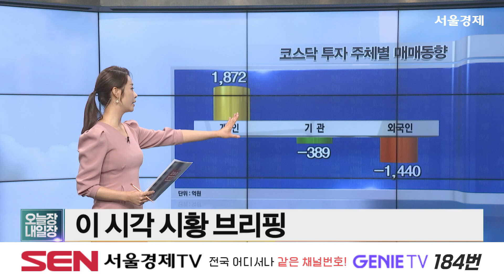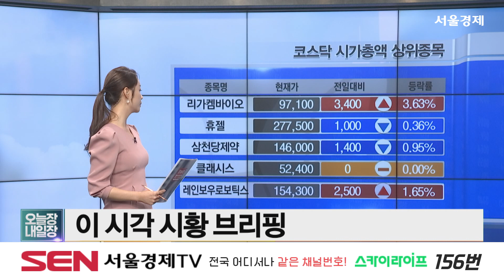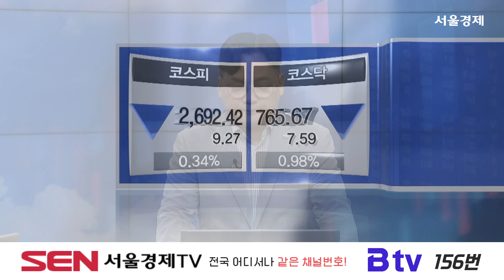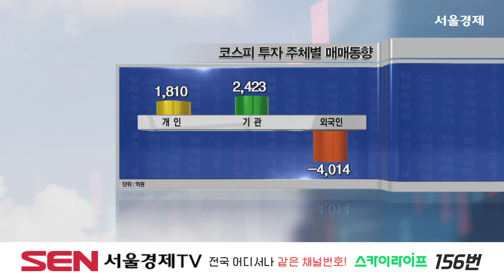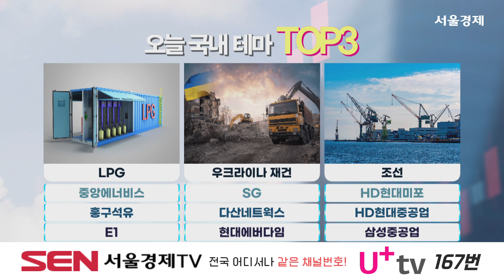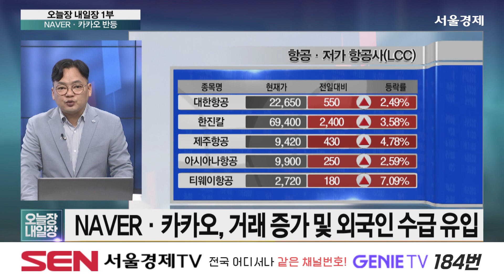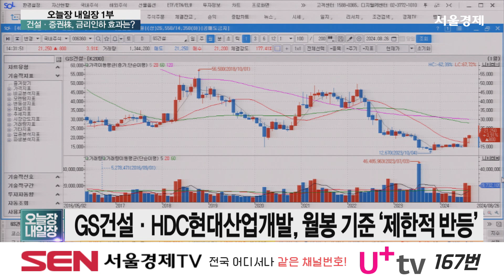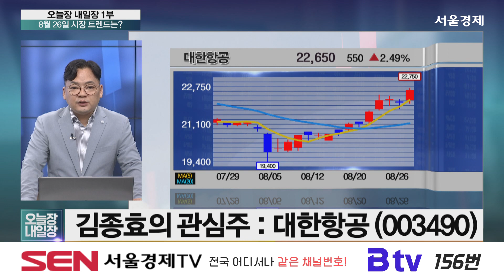오늘장 내일장 1부_364회_20240826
28일 엔비디아 실적 발표…'슈퍼볼'급 관심 끄는 이유는
KB증권 "SK하이닉스, 10월 日 키옥시아 상장 최대 수혜"
금리 인하·중동 긴장 고조에 정유株 급등
펄어비스, '붉은사막' 어워드 수상 불발에 급락

2) 출연진
이성웅 / 글로원파트너스 이사
김종효 / 알파경제 이사

3) 은예로운 섹터
오늘장 특징 섹터 : LPG, 우크라이나 재건, 조선

중앙에너비스
SG
HD현대미포
흥구석유
다산네트웍스
HD현대중공업
E1
현대에버다임
삼성중공업

이성웅 PICK 섹터 : 엔터테인먼트
이성웅 관심주 : 하이브 (352820)

이주현 PICK 섹터 : 항공
이주현의 관심주 : 대한항공 (003490)